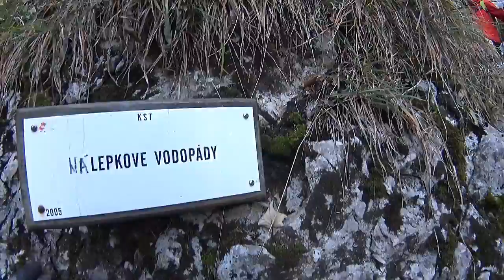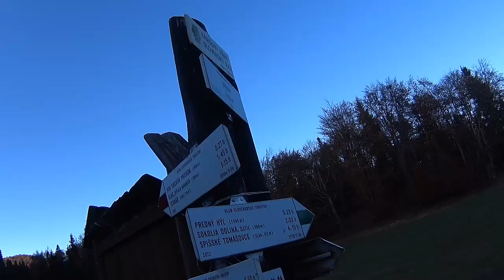Slovenský raj (Szlovák paradicsom), Zejmarská roklina 2/2